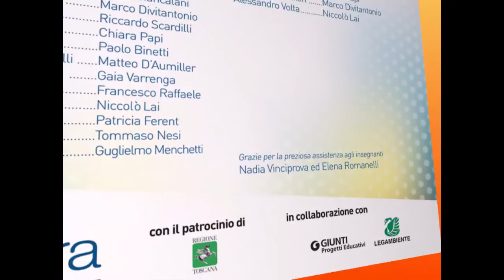"L' Energia del teatro"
Rassegna laboratori teatrali progetto EnergicaMente, il laboratorio teatrale interclassi. Scuola Media Salvemini-La Pira, Primaria Morecci, Primaria Oste, Primaria Bagnolo Montemurlo.